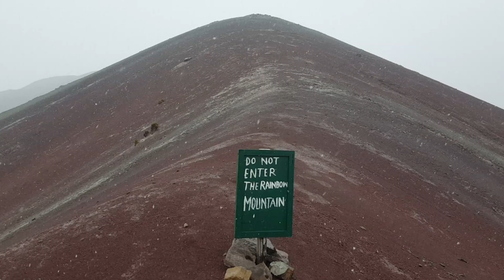Rainbow Mountain Peru in the Snow: Don't Go In Bad Weather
This is just a quick snippet showing what Rainbow Mountain Peru looks like in the snow and rain. You can read all about our not-so-colorful experience to this natural attraction over on the blog: